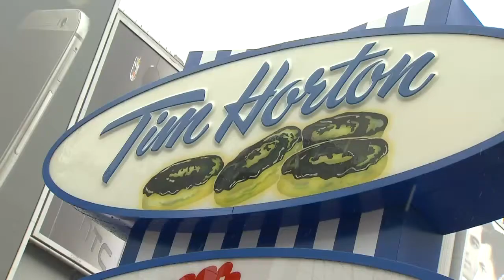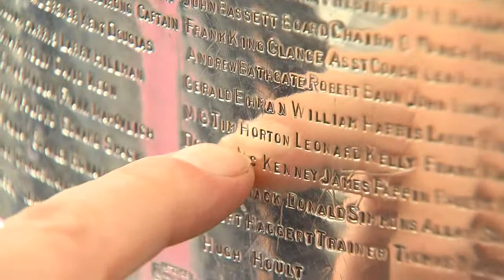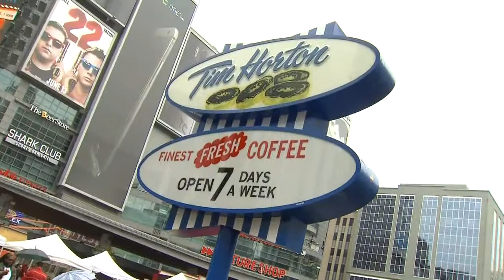Tim Hortons takes trip down memory lane on 50th anniversary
CityNews anchor Tom Hayes goes back to the time when a double double cost a dime.